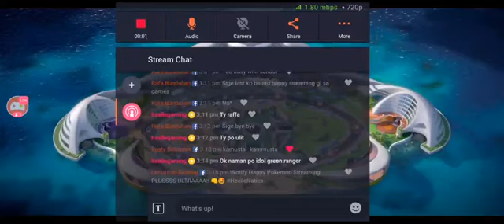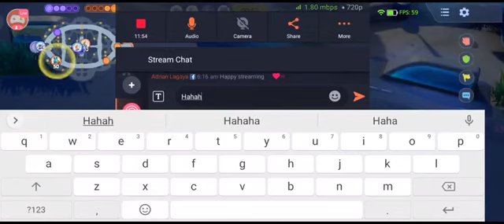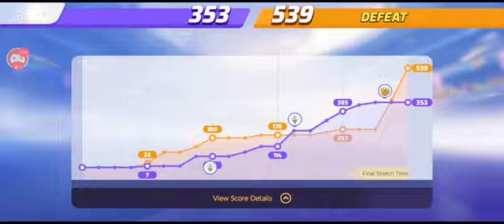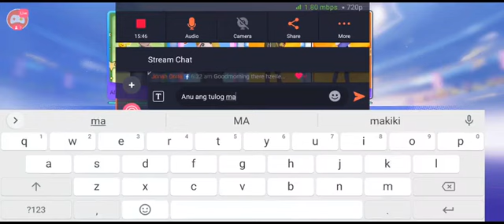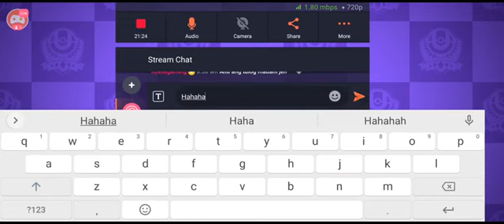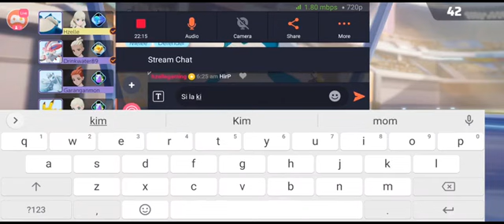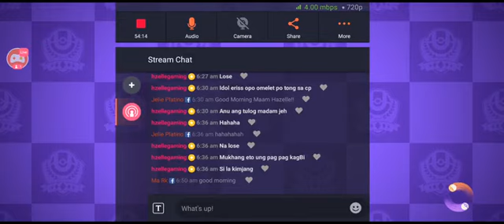Pokemon Unite Part 10 Hzelle Gaming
Tara laro kahit 1 hour lang sa mobile..